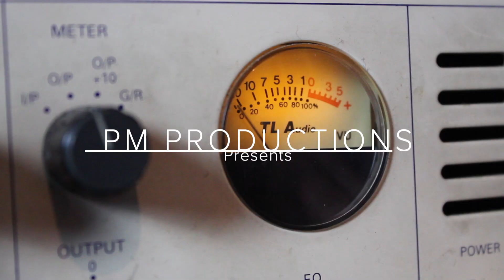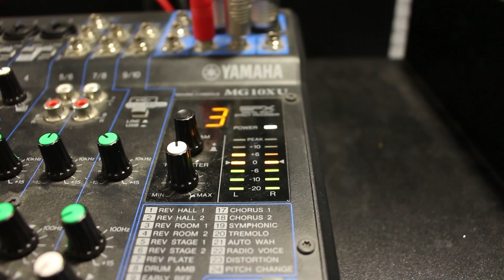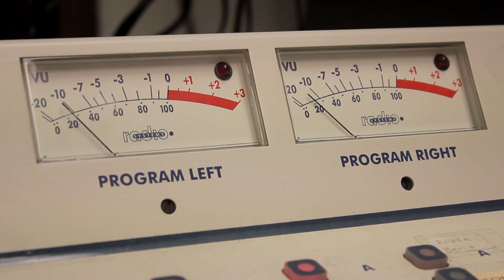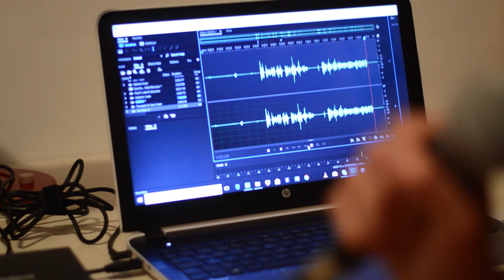Home recording o studio di registrazione ? Quale scegliere? Produrre Musica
Qual'è la miglior scelta per un artista di oggi per produrre la propria musica? Costruire un home recording studio o andare a registrare in uno studio di registrazione professionale?
In questo video rispondiamo a questo dubbio amletico per molti!